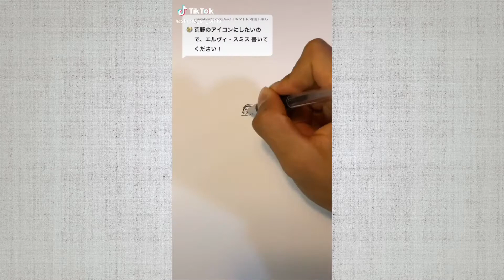illustration time lapse / tiktok✏️Japanese animation illest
ワンピース 鬼滅の刃 僕のヒーローアカデミア
ペン画 ボールペン画 タイムラプス アニメ イラスト